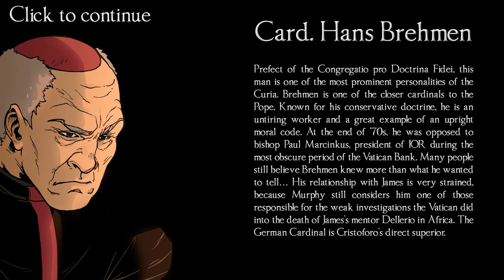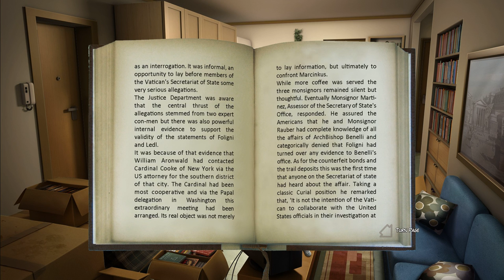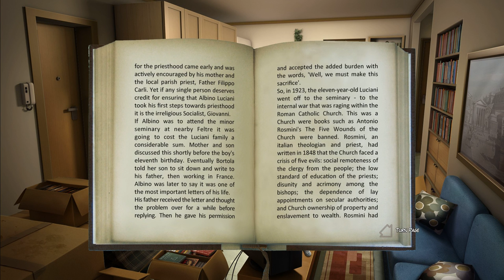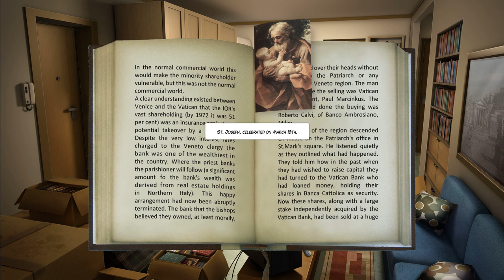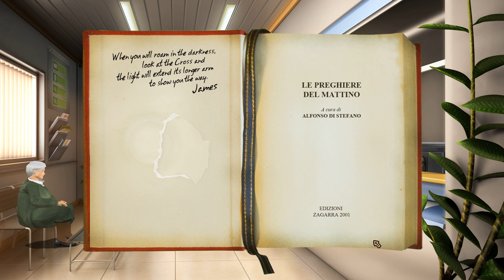Shadows On the Vatican: Greed - Istituto per le Opere di Religione [2/4]